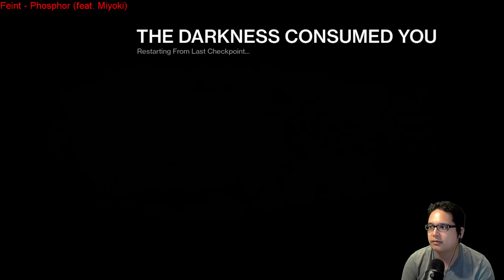Destiny: NIGHTFALL 9/22/15 - Fallen S.A.B.E.R. - Titan (PS4)